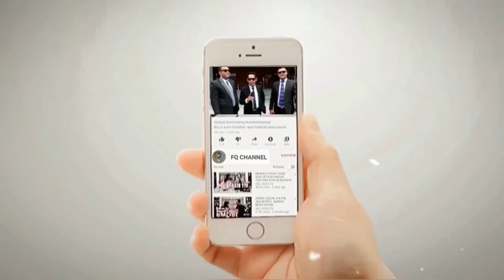USAI NGANGKAT ROCKY GERUNG JADI ROSUL || Abah Aos Dijadikan Bahan Tawaan Netizen